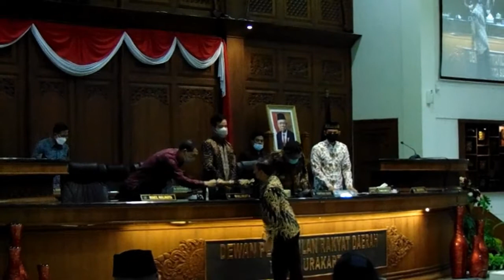SEMPAT PARKIR DUA HARI MOBIL DINAS MAS WALI BERKUNJUNG DI RAPAT PARIPURNA DPRD SOLO